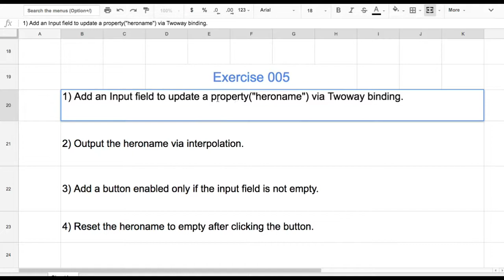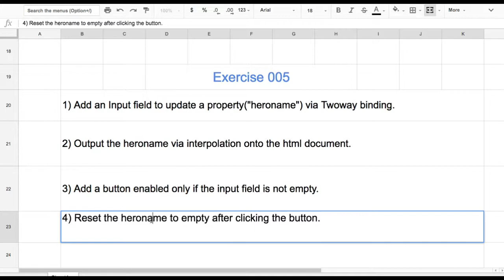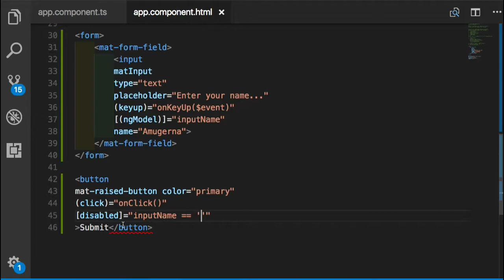Angular 실습 016